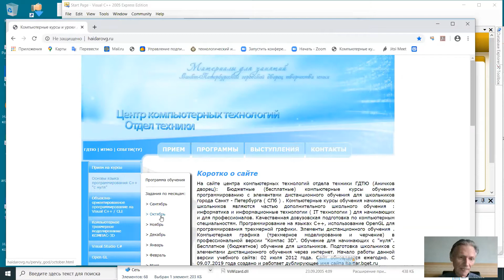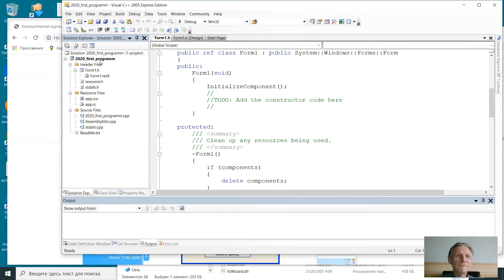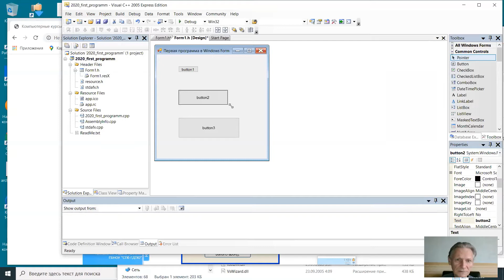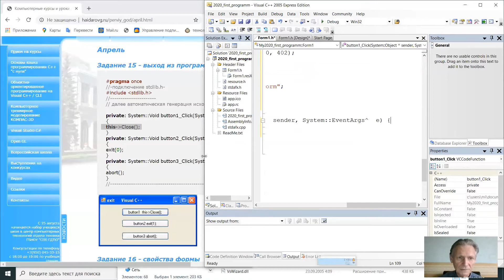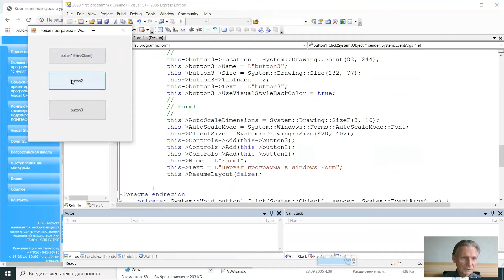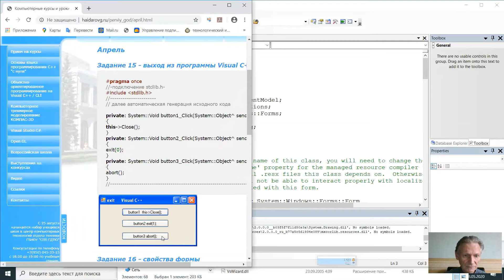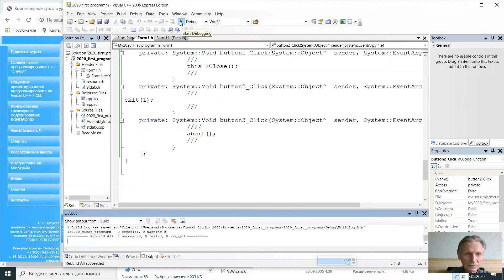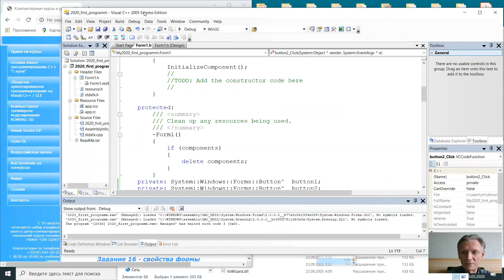Задание 1.15. Свойства и события. Программа Windows Forms Application в Visual C++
Первая программа  Windows Forms Application  в Visual C++. Свйоства Properties. События Events. Нажатие кнопки Вutton Click.